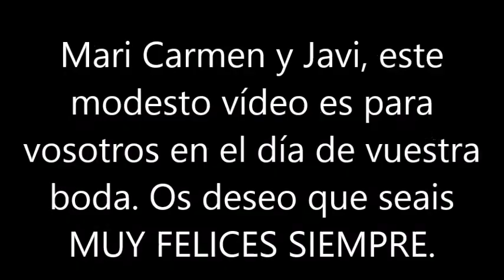BLAS CANTA HASTA MI FINAL (PISTA IL DIVO) PARA MARI CARMEN Y JAVI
HOLA MARI CARMEN Y JAVI, OS DESEO UNA MARAVILLOSA BODA QUE SEAIS MUY FELICES SIEMPRE. ESTA MODESTA VERSIÓN DE ESTE TEMA, OS LO DEDICO DE PARTE DEJHAV. ABRAZOS DESDE BARCELONA. NO HAY ÁNIMO DE LUCRO.